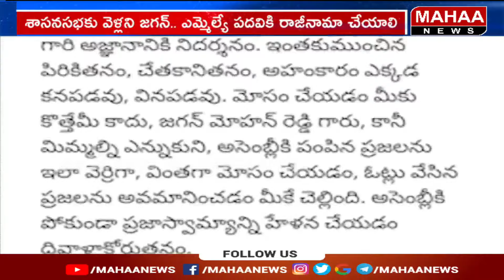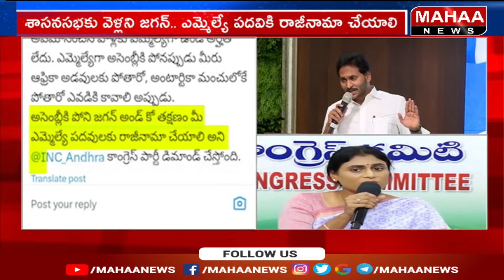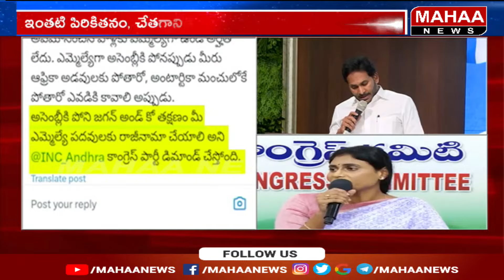మా జగనన్న విజ్ఞాని కాదు....అజ్ఞానాన్ని | YS Sharmila Comments Over Jagan | Mahaa News